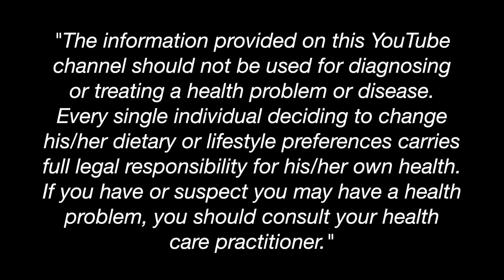What is a Flare up | Why does it happen?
What is a Flare up when you have Ulcerative Colitis?

If you want to thrive and be the best version of yourself then do the things that will get you there. Be happy about your life and enjoy every moment of it.

Instagram Stories: @highcarbvegans

MUSIC BY CHUKI BEATS: Instrumental produced by Chuki - 'BENZ', a Lil Peep Type Beat | Free Lil Peep Type Beat 2017